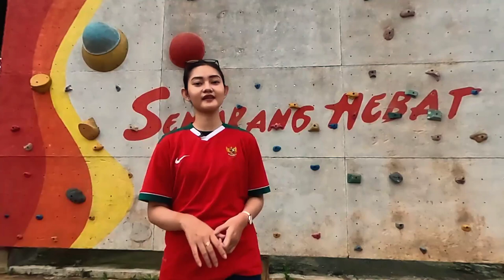RONALDO KWATEH BERULAH DI TURKI 🔥 Aksi Kwateh di Timnas U-20 Tipu Bek Cakallikli Spor Sampai Ngesot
Timnas Indonesia sedang melaksanakan program pemusatan latihan di Eropa. Nah saat ini, mereka sudah berada di Turki dan sudah menjalankan beberapa agenda.

Pada senin, 24 Oktober 2022 lalu, pasukan garuda telah beruji coba dengan salah satu club amatir Turki, Cakallikli Sport. Ini adalah uji coba pertama kalinya sejak timnas Indonesia U-20 menginjakkan kaki di Turki.

Anak asuh Shin Tae-Yong benar-benar menunjukkan progres yang positif. Mereka mampu mengimbangi kekuatan sekelas pemain Eropa.

Saksikan selengkapnya di dalam Video!